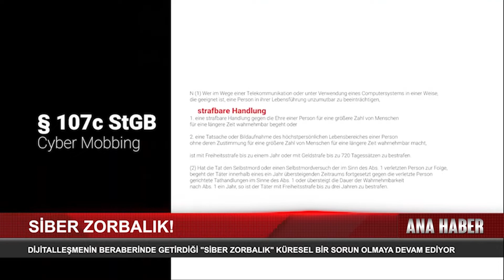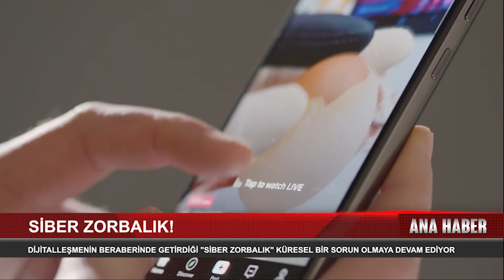Dijitalleşmenin Beraberinde Getirdiği " Siber Zorbalık" Küresel Bir Sorun Olmaya Devam Ediyor..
Jordingstr. 5
47119 Duisburg

Frekans: 12729
Sembol: 30000
Polarizasyon: H
FEC: 2/3